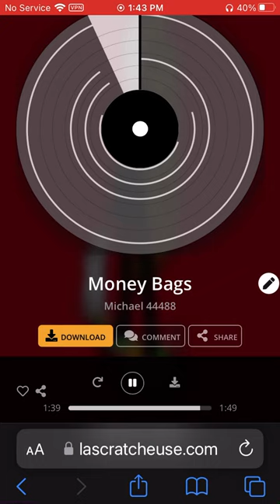“Money Bags” type beat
This is the beat for “Money Bags” must ask permission to use